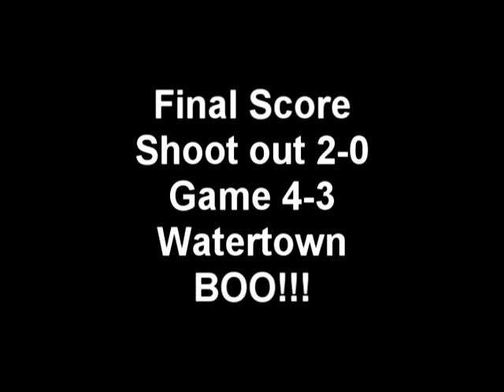Dayton Demonz Hockey 1 4 14 Game Highlightz & Vs Watertown Privateers, Post Game Commentz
Demonz Lose in Shootout to the Privateers

The Watertown Privateers although giving up two short-handed goals to the Dayton Demonz were able to pull out a 4-3 shootout win tonight over their hosts at Hara Arena.

In an evenly played 1st period Dane Erickson power play goal gave Watertown a 1-0 lead seconds before the period would end.  Assists went to Dustin Skinner and Ludlow Harris.

The 2nd period had the Privateers increase their lead 2-0 on their second power-play goal of the evening with Ludlow Harris' goal at 14:49, assists went to Britt Ouellette and Erickson.  Dayton cut into Watertown's lead 2-1 with Justin Brausen's goal under a minute and a half left in the period, Roger Tagoona and Jared Hicks' were credited with assists.

Just over two minutes into the 3rd period the Privateers took a commanding lead 3-1 as Dustin Skinner scored an unassisted goal two minutes into the period.  With the Demonz down by two goals and what looked to be 7 minutes left in the game, the Privateers went on the power-play, ready to seal the win with the man advantage, however the Demonz would tie the game 3-3 in dramatic fashion.  First, Jonathan Juliano would score the first Dayton shorty at 13:24, and 59 seconds later Roger Tagoona short-handed goal made things even to send the game into overtime.  Brian Marks and Demonz goaltender Jeff Rose received assists on Juliano's goal, while Jesse Felten set up Tagoona.

Dayton would control the overtime period, outshooting the Privateers 7-3, however neither team was able to score and the outcome would be determined by a shootout.  In the shootout Watertown would pull out the win, with Dane Erickson scoring the game winner.

Stars of the evening:  first star; Dane Erickson of Watertown, second star was Roger Tagoona of Dayton, and the third star was Jonathan Julian also of the Demonz.  Tomorrow's game between the Demonz and Privateers has been cancelled due to weather.  If you have tickets they will be valid for the rescheduled date.

Upcoming Games & Events

Sunday, January 5 - Watertown at Dayton - POSTPONED
Sunday, January 5 - Danbury at Danville - 6:05 ET

Friday, January 10 - Danville at Danbury - 7:35 ET
Friday, January 10 - Dayton at Watertown - 7:35 ET

Saturday, January 11 - Dayton at Danbury - 7:35 ET
Saturday, January 11 - Danville at Watertown - 7:35 ET

2013-14 FHL Puck Sets are NOW AVAILABLE!

Check the FHL website's FAN ZONE (FHL Shop) for details.